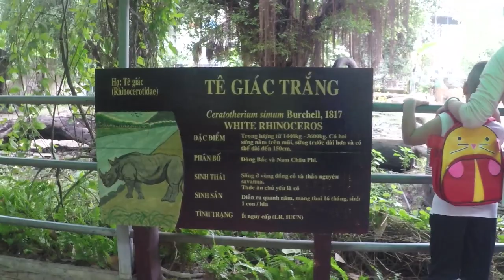Kenny go to the zoo